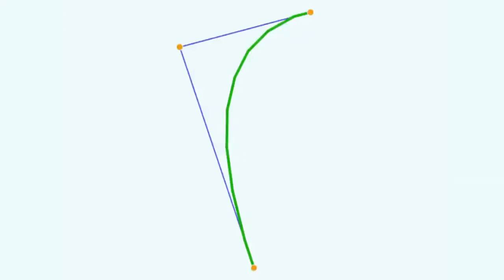Pixar w pudełku - modelowanie środowiska: 2. Wzór na punkt środkowy